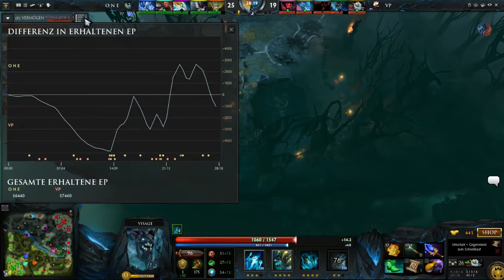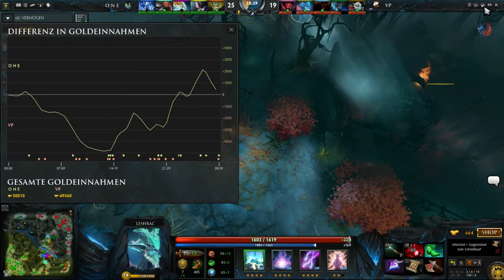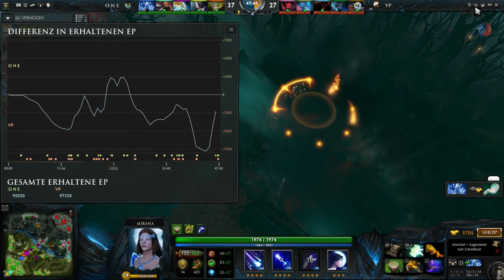[GER] JDL1 ||| Virtus.Pro vs Sensei gaming ||| Spiel 2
[GER] joinDOTA League Europe Season 1 ||| Virtus.Pro vs Sensei gaming.mtrx ||| BO3 Spiel 2